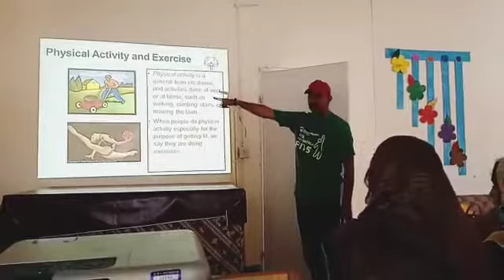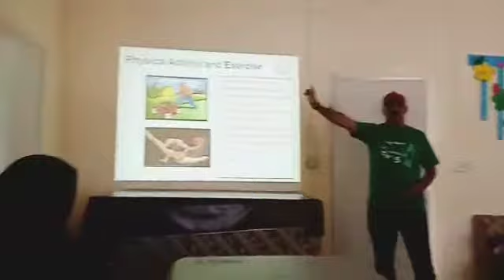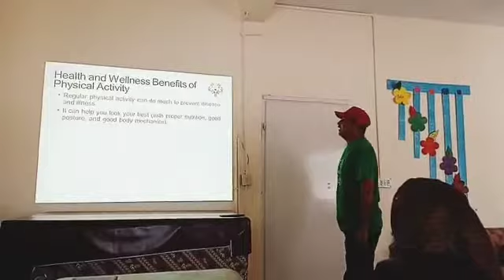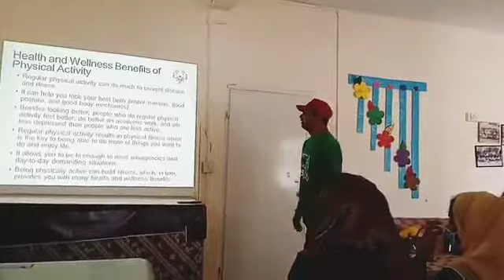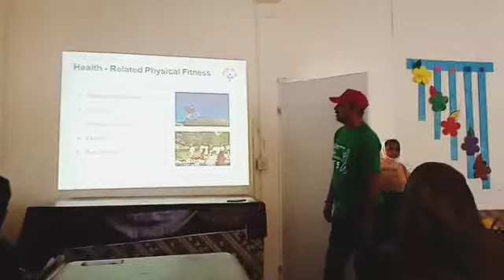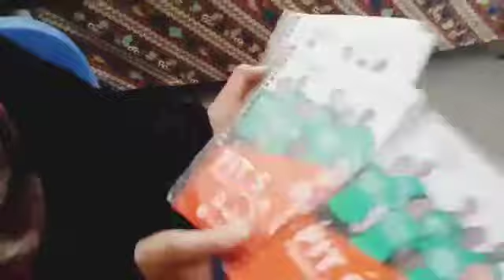special Olympics Pakistan ,Fit5 awareness workshop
physical exercise workshop for students by special Olympics Fit5